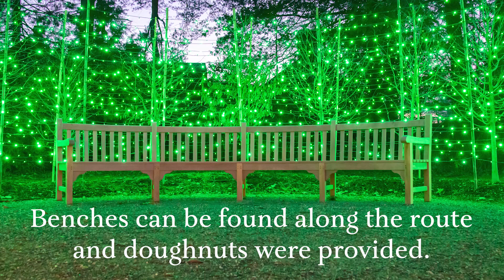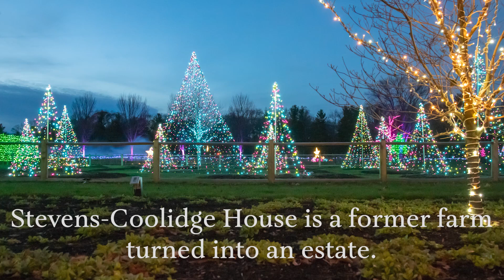Winterlights! At the Stevens-Coolidge House and Gardens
Stevens-Coolidge House and Gardens Winterlights!  Winterlights is a seasonal event at several Trustees of Reservations properties.  This video captures my experience at Winterlights at the Stevens-Coolidge House and Gardens on Nov 20, 2021.  Stevens-Coolidge House is a former farm turned into an estate and preserved for many to enjoy by the Trustees of Reservations.

The Stevens-Coolidge House and Gardens is a historic property located in North Andover, Massachusetts. The property was owned by two prominent families, the Stevens and the Coolidges, who both played significant roles in shaping American history. The property consists of a 10,000 square-foot Georgian mansion, which was built in 1915, and 91 acres of formal gardens, farmland, and woodlands. The estate was donated to The Trustees of Reservations in 1962 and is now open to the public for tours and events.

The Stevens-Coolidge House and Gardens is a popular destination for tourists and locals alike who are interested in history, architecture, and horticulture. The mansion is furnished with original art, antiques, and artifacts, giving visitors a glimpse into the luxurious lifestyle of the wealthy families who once resided there. The gardens, which were designed by the Olmsted Brothers, are meticulously maintained and feature a variety of plantings, including perennials, annuals, shrubs, and trees. The property also includes a farm where visitors can learn about the agricultural history of the region.

In addition to tours and events, the Stevens-Coolidge House and Gardens offers educational programs for visitors of all ages. The property hosts workshops, lectures, and classes on topics such as gardening, cooking, and history. There are also programs designed specifically for children, including nature walks, crafts, and storytelling. The property is a popular venue for weddings and other special events, and the staff can provide catering, event planning, and other services to make any occasion unforgettable.

Overall, the Stevens-Coolidge House and Gardens is a must-visit destination for anyone interested in history, architecture, and horticulture. With its stunning mansion, beautiful gardens, and rich history, the property offers a unique and educational experience for visitors of all ages. Whether you are a local looking for a weekend activity or a tourist exploring Massachusetts, the Stevens-Coolidge House and Gardens is sure to impress.

Winterlights is a seasonal event at the Trustees of Reservations properties in which lights are displayed throughout various properties. Some of the lights are Christmas lights style (I saw a tree that looked similar to a Christmas tree), but most lights are non denominationally themed.  There is music for walkers to enjoy and hot chocolate and doughnuts were provided complementarily on Nov 20, 2021.

This video features informative captions with relaxing background music for a hopefully enjoyable and informative viewing experience.